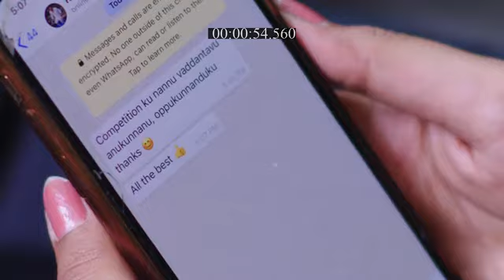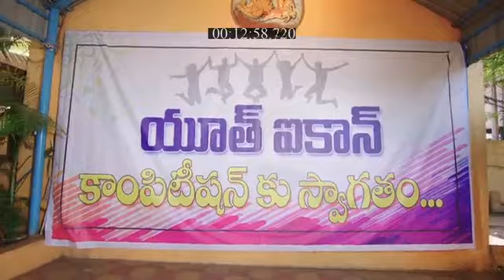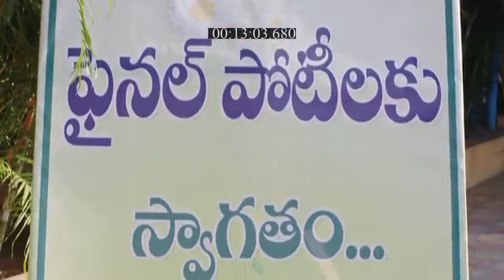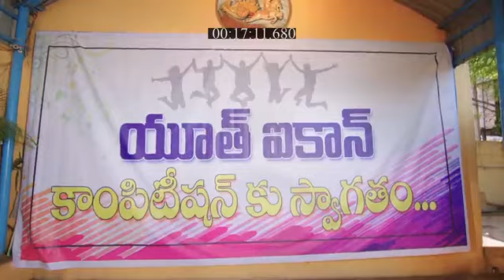Honganasu_S1_E139_EPISODE_Reference_only.mp4